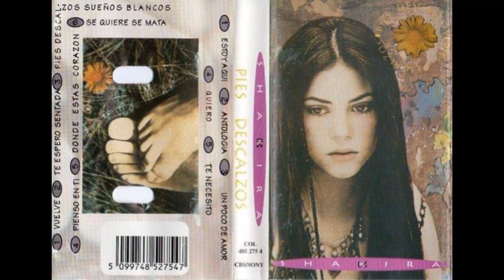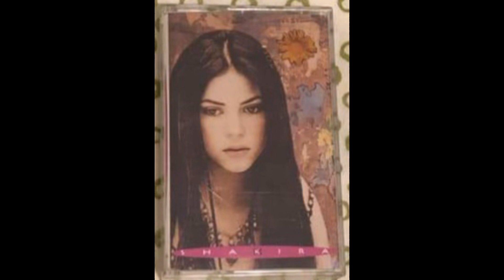Shakira - Se Quiere, Se Mata (Instrumental) (Official Audio)